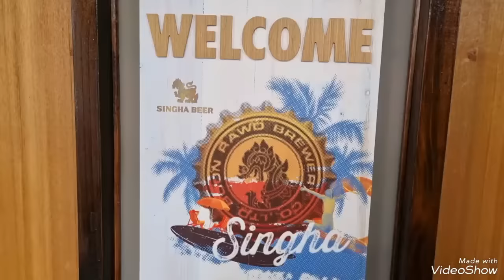A lunch for a newly wed couple in Melbourne...shows kokab khwaja ....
frist formel lunch we have attended ...there were almost 80 guests ..i met my so many fans nd felt delighted How people living here just like a big.family .